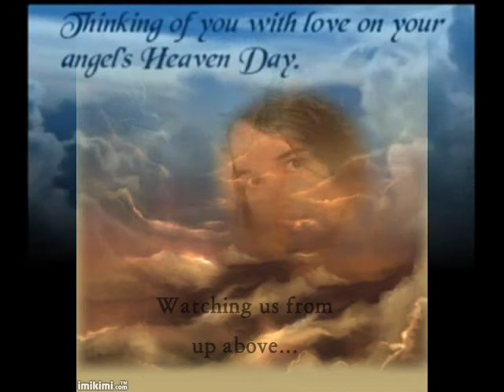From this moment...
Fotos da Dany...